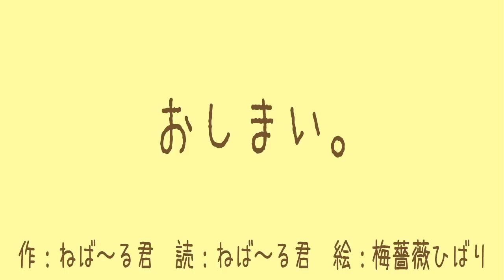犬のおまわりさん［ねば〜る君のうた］ ねばねばTV 【nebaarukun】